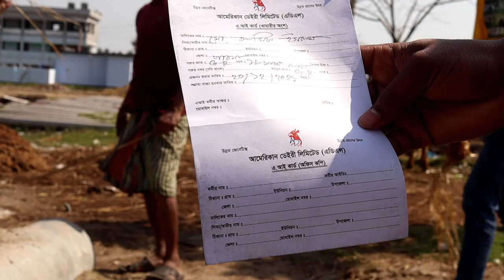আশিক ভাইয়ের জীবনের সেরা কালেকশন। ছবির মত গরু কালেকশন। কাবির ডেইরি ফার্ম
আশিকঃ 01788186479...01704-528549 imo